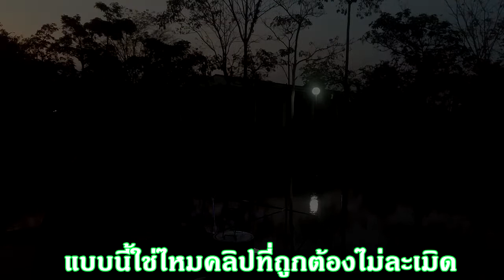ไม่เป็นกูไม่รู้หรอก# อย่างน้อยยังมีเวลาให้เป็นตัวเองแค่นี้ที่ขอ